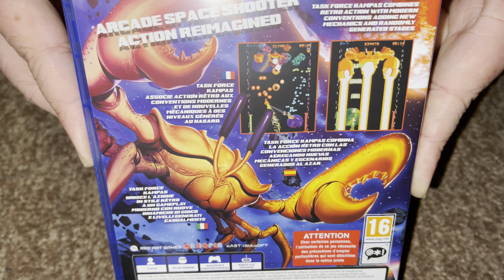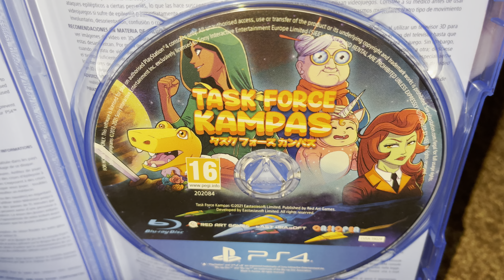Nostalgamer 4K Unboxing Task Force Kampas On Sony PlayStation Four PS4 Red Art Games Region Free